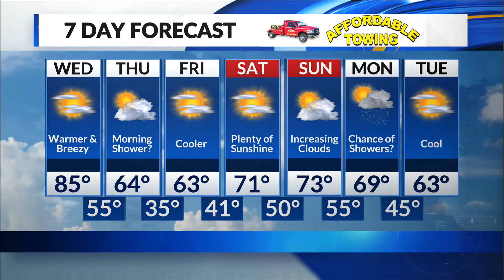Daybreak weather - Oct. 14, 2020